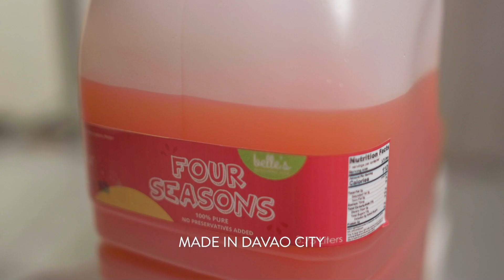BELLE'S REFRESHING JUICE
Name of YouTube Channel: Palm City - Topic
Title: Runaway

🍃pure fruit and vegetable juice
🍃no preservatives
🍃100% pure natural juice
🍃ready to drink; not concentrated

✔️FDA Approved
✔️DepEd Green Category
✔️DTI Registered

🔸Regular Flavors: has low sugar content
1. Butterfly Pea Lemonade (blue ternate + lemon)
2. Calamansi
3. Carrotmansi
4. Cucumber Lemonade
5. Four Seasons (watermelon+guava+mango+pineapple)
6. Mango
7. Pineapple
8. PineMango

🔸Special Flavors: no sugar, no water
1. PineMalunggay
2. Blue bell (blueternate + buko juice)

Sincerely,
TNM TV